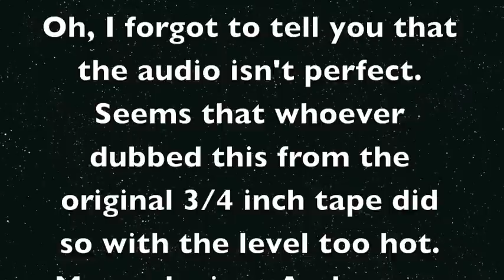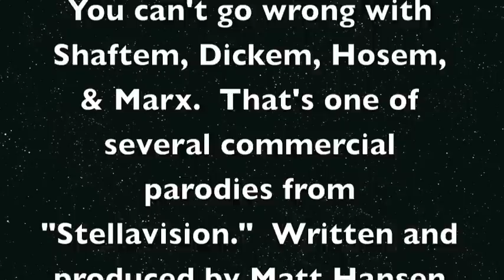SDH&M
This is one of several commercial spoofs I co-wrote and produced for a TV pilot called "Stellavision."  The material was originally written for "Radio Free Comedy" (co-written and produced with Matt Hansen).  The 'star' of SDH&M is comedian "Chicago" Steve Barkley, doing his best John Houseman imitation.